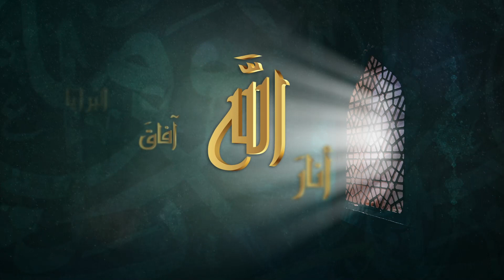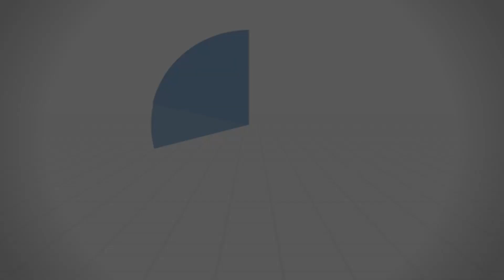قدوات - محمد بن سيرين رحمه الله (2) - د.محمد خير الشعال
ابن سيرين هو أبوبكر محمد بن سيرين البصري. التابعي الكبير والإمام القدير في التفسير، والحديث، والفقه، وتعبير الرؤيا، والمقدم في الزهد والورع وبر الوالدين.

درس الفجر ( قدوات - محمد بن سيرين رحمه الله (2) ): 09/12/2017
سلسلة: ‫قدوات